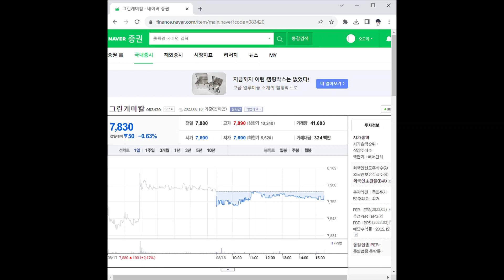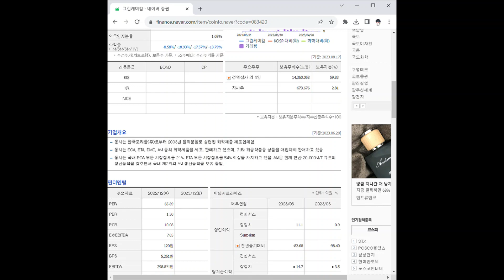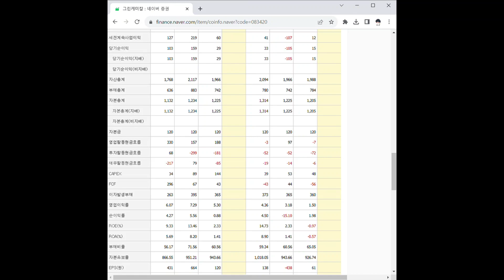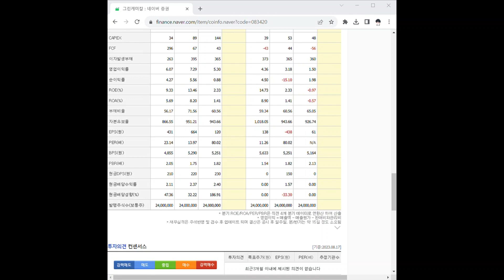083420그린케미칼 주가 전망 및 차트 분석